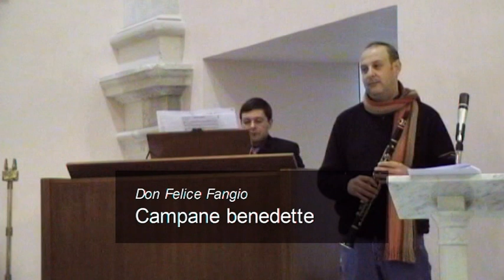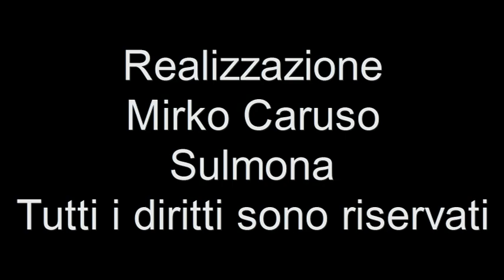O Campane benedette - Organo e Clarinetto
Versione per Organo e Clarinetto del brano "O campane benedette", 1993, Don Felice Fangio. Pezzo presentato in occasione dell'annuale rassegna di canti liturgici natalizi nella parrocchia dei Santi Apostoli Pietro e Paolo in San Pietro Avellana (IS). Primo Gennaio 2009.